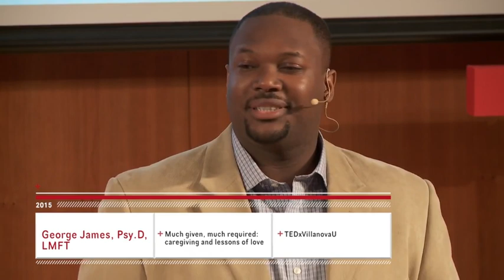Dr. George James - Reel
Dr. George James
Relationship & Mental Health Expert
Licensed Marriage & Family Therapist

Dr. George James, LMFT speaks, counsels, consults, coaches and teaches people how to overcome everyday relational struggles to build successful connections in love, family and career. With a practical approach to relationships and life, Dr. James helps bring success within the reach of those he influences!